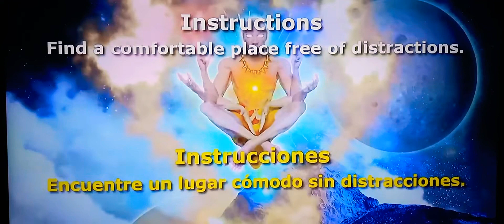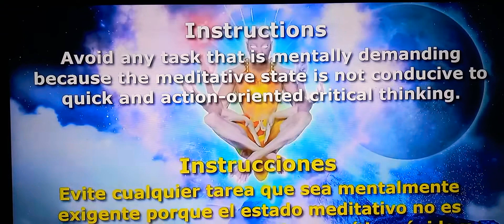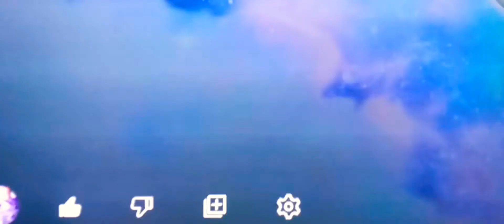963 Hz | Connect with Your Higher Self | 5th Dimension Encounter | Vibrations of Spiritual Guides ✨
This music with a frequency of 963 hz will allow you to
vibrate with your spiritual guides connecting with your
higher self. Encounter in 5th dimension.
963 hz is connected with the Universal Light and Spirit that
all understands.
J Have an excellent listening! IJ
Blessings.

 The use of headphones is recommended:
When using headphones (earphones) you will enjoy rich,
balanced and full sound quality. Without them the effect of
the waves dissolves in the space of the room and cannot
directly affect the body.
In any case, if you do not have headphones, the music can
be listened to without any problem and obtain benefits
(although to a lesser degree), that depends on the quality
of the speakers you have.